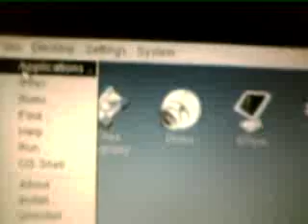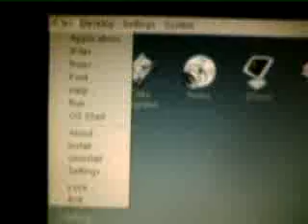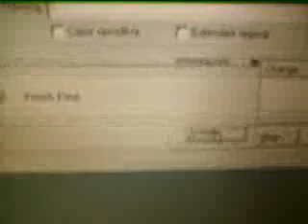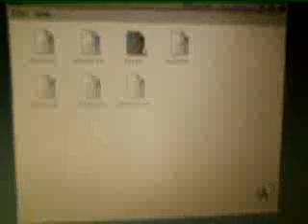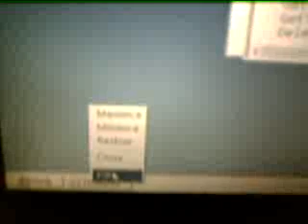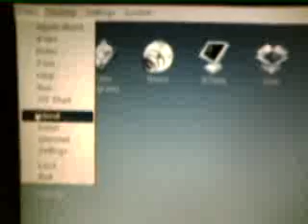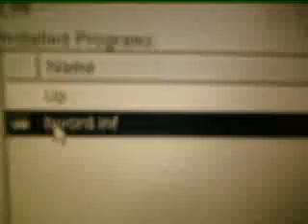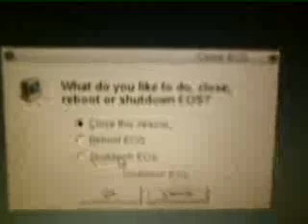How to run EOS 0.29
How to run EOS under Windows XP